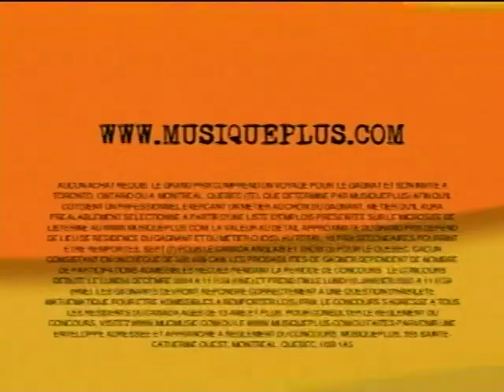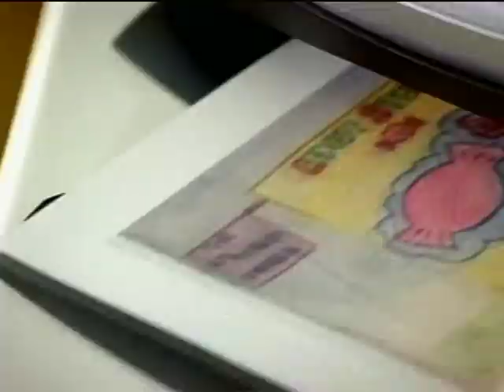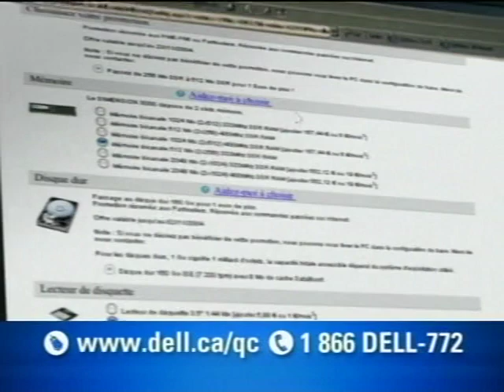les Pourris... de talent -episode 11 2004 12 03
Invités:
- the voodoomonx
- Tristan Malavoy
- Chiendent
- One Away

encodé avec une patate, désolé